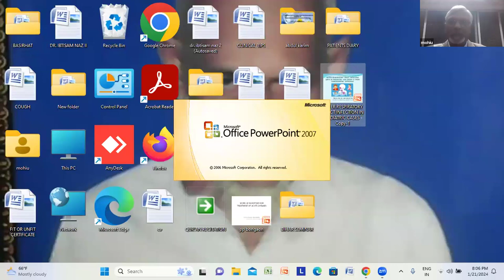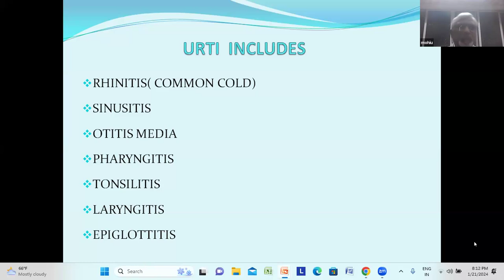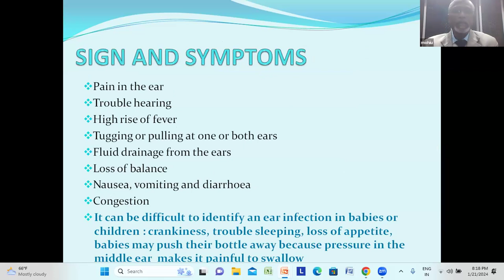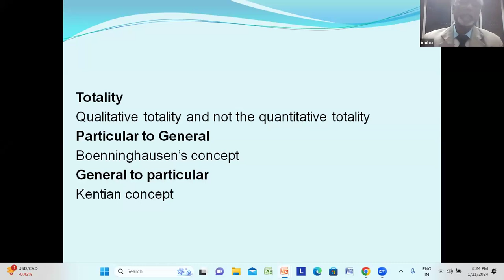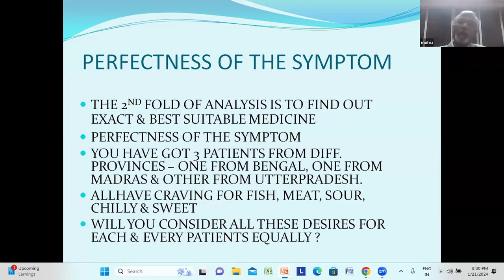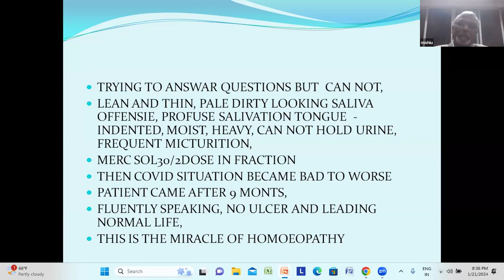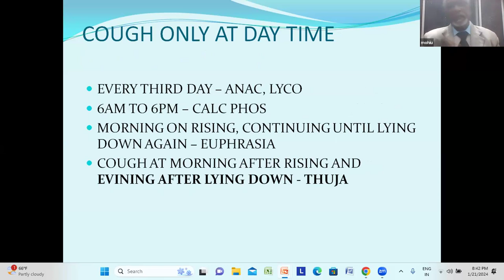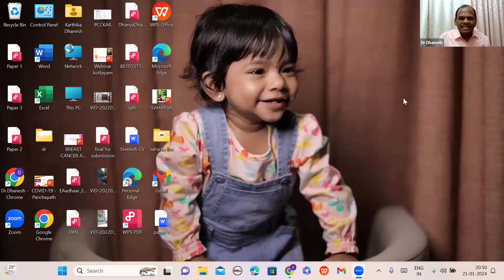INTERNATIONAL FORUM FOR PROMOTING HOMOEOPATHY [ IFPH ] -1238 Prof. DR. SK MOHIUDDIN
Prof. DR. SK MOHIUDDIN MD (Hom) UPPER RESPIRATORY TRACT INFECTION (URTI) IN PAEDIATRIC AGE GROUPS -HOMOEOPATHIC APPROACH   8-9 pm[English]